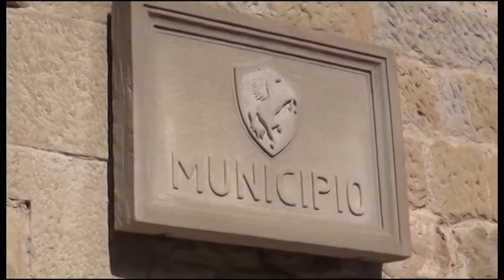Angelo Rossi esce da OraGhinelli. "Motivi personali. Rispetterò il mandato"